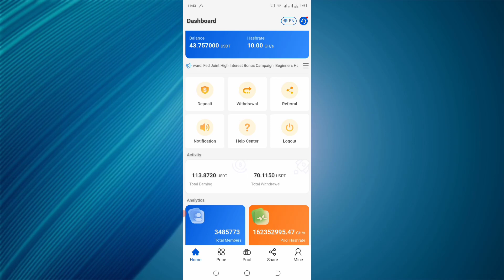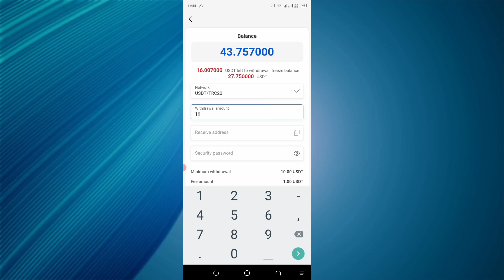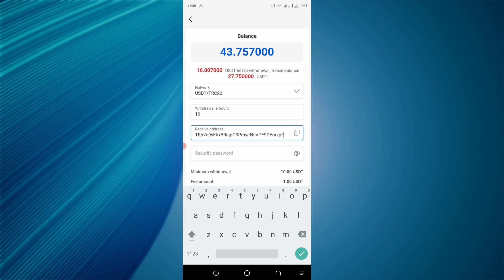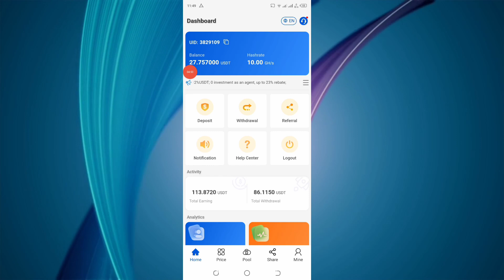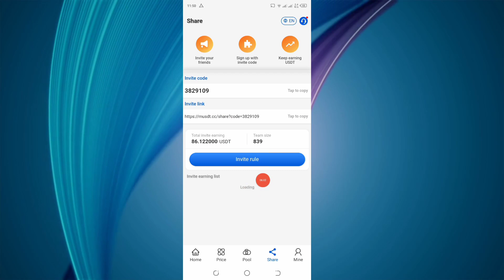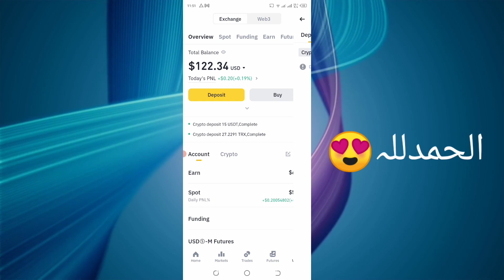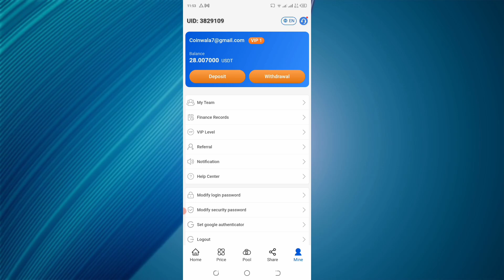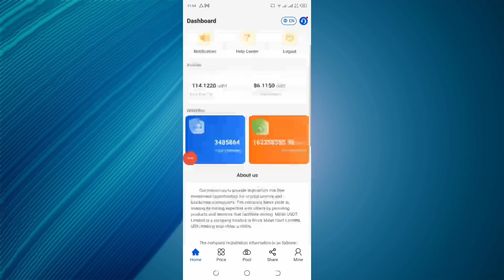Miner USDT App Withdrawal Proof 2024 😍 | Miner usd App Real or Fake 🤔 | Live Proof 16$ ✔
Careate Account click this Link👇🏻

Referr code = 3829109

1) New Free usdt mining App 2024
2) USDT MINING APP 2024
3) new Usdt Mining App
4) earn money online 2024
5) new app Usdt Mining
6) Usdt Mining App
7) Miner Usdt App Free mining 2024
8) miner usdt app free mining withdraw
9) miner usdt app withdraw proof
10) miner usdt app unfreez Balance
11) miner usdt app Real or fake 2024
12) new update miner usdt app 2024
13) how to mine usdt 2024
14) Miner Usdt App withdraw proof
15) miner usdt freez balance
16) earn money online India
17) Earn money online Pakistan
18) real online earning App
19) new usdt mining app play store
20) make money online 2024
21) new Trading App 2024
22) new App usdt mining
23) nice miner app